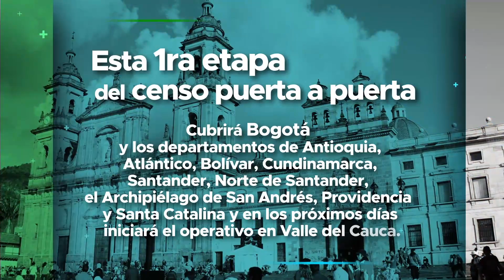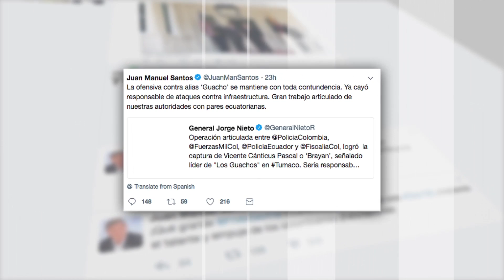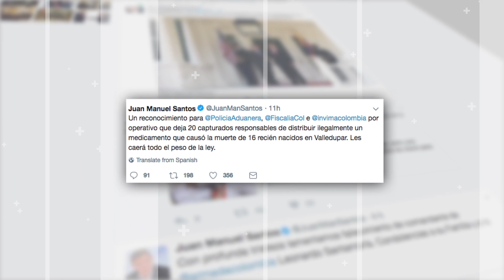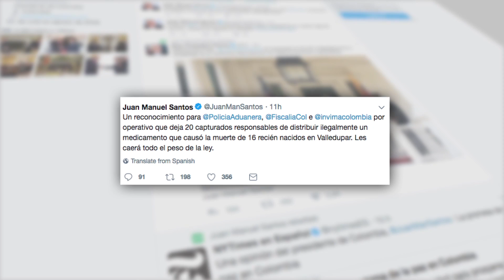Las Farc se desmovilizaron, entregaron sus armas y se sometieron, ahora como partido político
El Presidente Hoy: Las Farc se desmovilizaron, entregaron sus armas y se sometieron, ahora como partido político, al veredicto de las urnas - 19 de abril de 2018